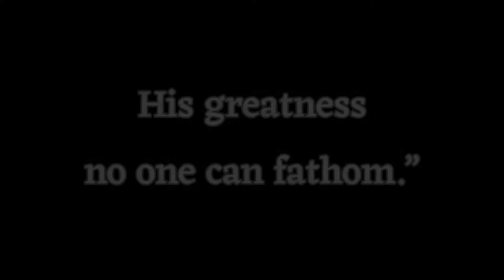How Great Thou Art || DRUM COVER || Ascend the Hill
Another song that was a lot of fun to play. Originally recorded by an incredibly talented group and a very artistic drummer. I hope I represented the part well... Enjoy!!

How Great Thou Art - Ascend the Hill

Snare: Tama SLP Big Black Steel 14"x8"
Kit: Tama Imperialstar 12", 13", 16" toms; 22" kick
Cymbals: Hi Hats - Stagg Hand-Made DH 14"
                 Crashes - Zildjian A Custom 16” Projection Crash
                                  Sabian XSR 16" Fast Crash
                                  Sabian XS20 18" Crash
                 Ride - Zildjian A 21" Medium Ride
Heads: Evans Onyx
Sticks: Pro-Mark Chris Adler Signature
Mics: Shure SM57 (snare), Shure Beta 52-A (kick)
           Samson C02 Pencil Condensers (overheads)
Recorded/Mixed with Cakewalk